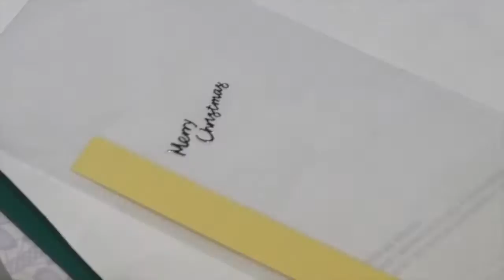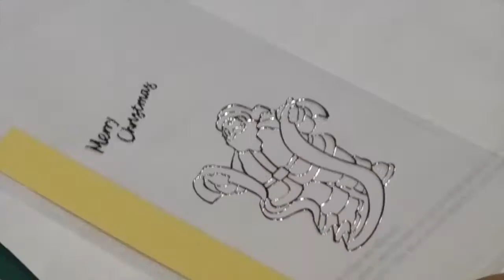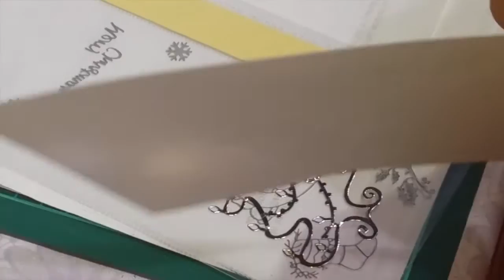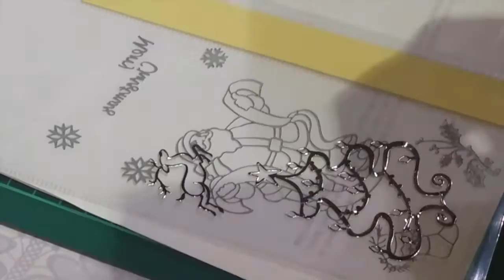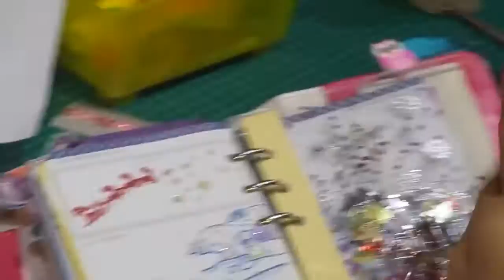SEGNA PAGINA SHAKER CARD NATALIZIA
segna pagina a tema natalizio, fatto in maniera molto semplice con  gli abbellimenti della lidl, e il fuse.
CIAO  A TUTTI,QUESTO CANALE, NASCE PER CONDIVIDERE LE MIE PASSIONI , DECORAZIONI, DIY , RECENSIONI VARIE,RECENSIONI MANGA,VLOG , VIDEO HAUL , E MNOLTO ALTRO.